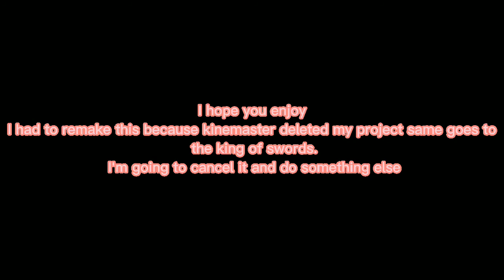GC Original Film: SWITCH REALITY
the best 4 minutes of your life
XD

a few things were changes

can you spot them?